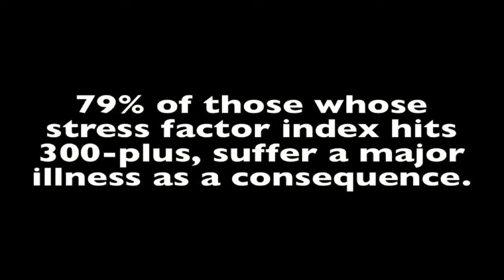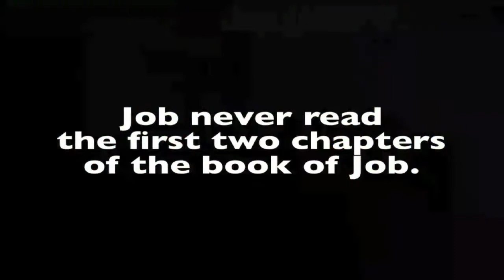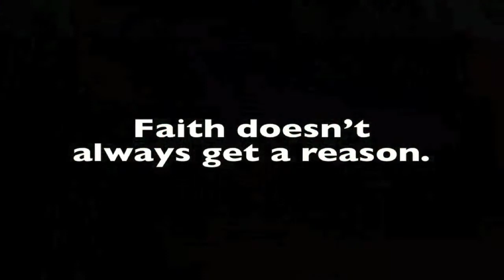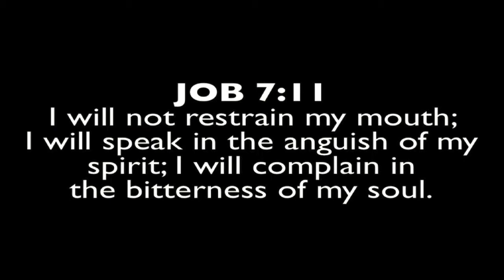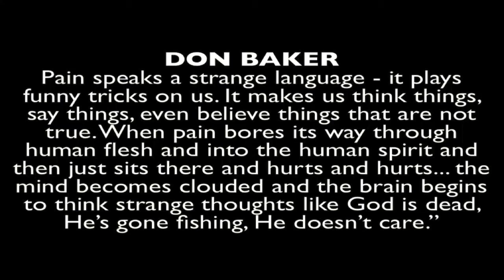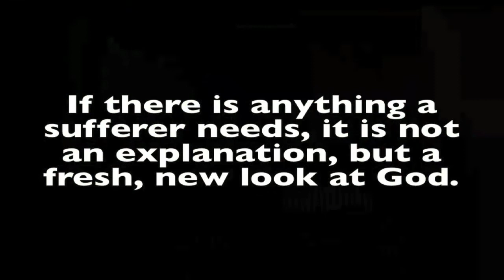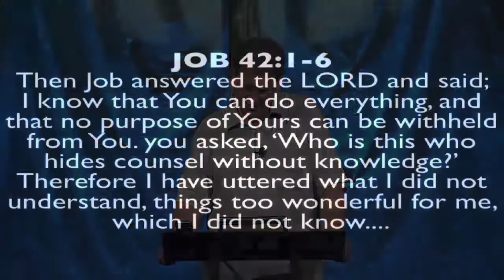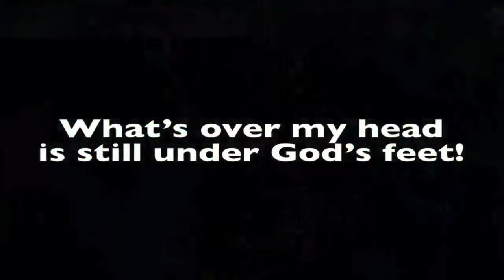Job 31:35 "When God Doesn't Give A Reason"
Job 31:35 "When God Doesn't Give A Reason" was taught by Sandy Adams at Calvary Chapel Chino Valley on Sunday morning 6/8/14.